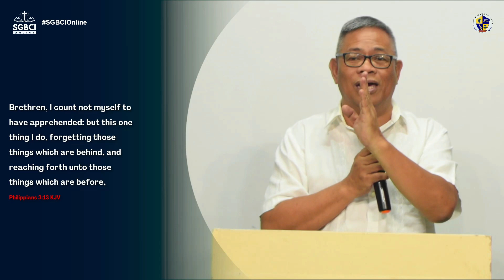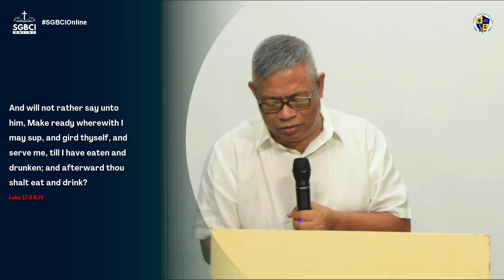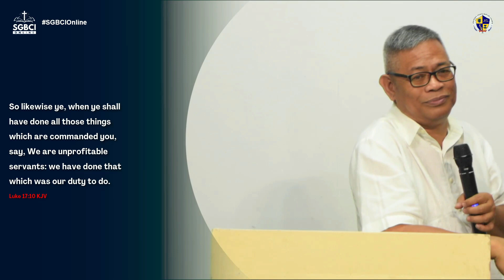Castaway Christians and Pastors, Is It Possible?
1 Corinthians 9:24 KJV
Know ye not that they which run in a race run all, but one receiveth the prize? So run, that ye may obtain.

Preaching by Pastor Nilo Del Mundo - 10/20/2024